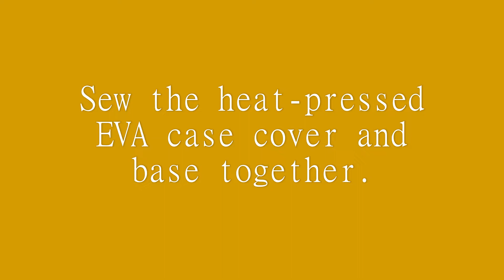Custom EVA Cases Stitching connection--Custom EVA Carrying Cases Factory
Happy to recommend this video to you. Our custom EVA cases are waterproof, durable and lightweight. Professional design team and reliable sales team are the guarantee for our factory to continuously attract customers in the past 20 years.